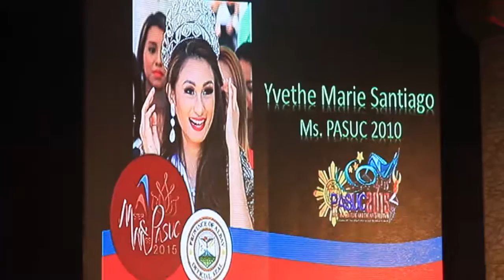7th PASUC Mr & Ms Pageant Night sa Karangahan Festival Celebration 2015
MTV movie of Mr. & Ms. 7th PASUC Pageant Night 2015